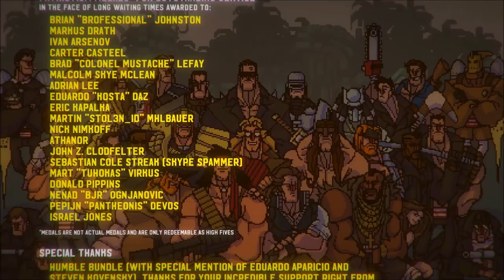[Spécial Noël] Broforce : Episode 4 : On Satan pas à ça à la fin.. [FR]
Deux vidéos spéciales aujourd'hui, pour affronter les longs repas du nouvel An en famille!

Le retour de Broforce sur la chaîne!